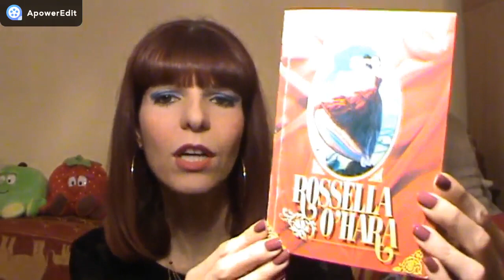ROSSELLA O'HARA PER UN GIORNO - 30 MESI DI LIBRI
Il tag 30 mesi di libri (Ideato da Libridine73 consiste nel rispondere ogni mese ad una domanda riguardante i libri e lo scopo è quello di stimolare riflessioni e condividere pensieri ed esperienze di lettura ogni mese, per 30 mesi.

Domanda n.17 Qual è il personaggio con cui ti vorresti scambiare di posto per un giorno?

Libro: La storia completa di Rossella O'Hara - Allegato alla rivista Gioia n. 48 - 19/11/1994

Domande
1) Il tuo libro preferito
2) La tua citazione preferita
3) Il tuo personaggio preferito di un libro che hai letto
4) Il libro più brutto che tu abbia mai letto (lo spunto di oggi)
5) Il libro più lungo che tu abbia mai letto.
6) il libro più corto che tu abbia mai letto.
7) Il libro che ti descrive.
8) Un libro che consiglieresti.
9) Un libro che ti ha fatto crescere.
10) Un libro del tuo autore preferito.
11) Un libro che prima amavi e che ora odi.
12) Un libro che non ti stancherai mai di rileggere.
13) Il libro che in questo momento hai sulla scrivania.
14) Il libro che stai leggendo in questo periodo.
15) Apri il primo libro che ti capita tra le mani ad una pagina a caso e inserisci la foto e la prima frase che ti salta agli occhi.
16) La tua copertina preferita.
17) Il personaggio con cui ti vorresti scambiare di posto per un giorno.
18) Il primo libro che hai letto.
19) Un libro il cui film ti ha deluso.
20) Un libro dove hai ritrovato un personaggio che ti rappresentasse.
21) Un libro che ti ha consigliato una persona importante per te.
22) Un libro che hai letto da piccola.
23) Un libro che credevi fosse come la gente ne parlava e invece sei rimasta o delusa o colpita.
24) Il libro che ti fa fuggire dal mondo.
25) Un libro che hai scoperto da poco.
26) Un libro che conosci da sempre.
27) Un libro che vorresti aver scritto.
28) Un libro che farai leggere ai tuoi figli.
29) Un libro che devi ancora leggere.
30) Un libro che ti ha commosso